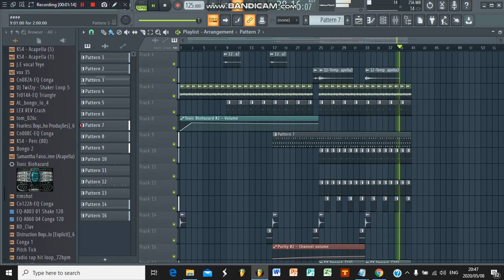Massive D X ThapzenSA-Illusionists (In contruction)